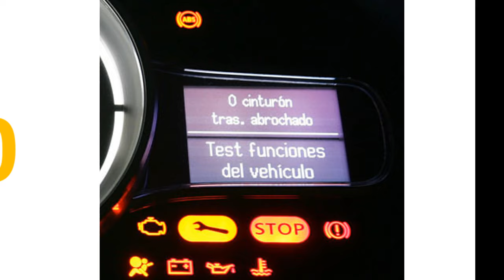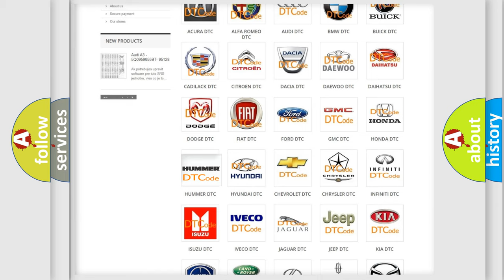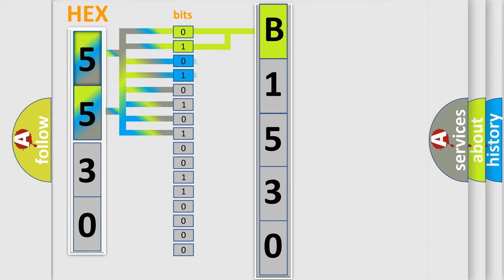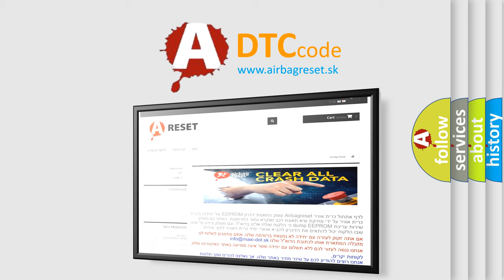DTC Hummer B1530 second Short Explanation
Contents:
0:21 Basic DTC analysis according to OBD2 protocol standard.
1:48 Insight into programming
2:58 A diagnostically understandable description of the Diagnostic Trouble Code
3:05 Basic error definition

Make:
HUMMER
Code:
B1530
Definition:
No Communication With Driver Information Center
Cause: